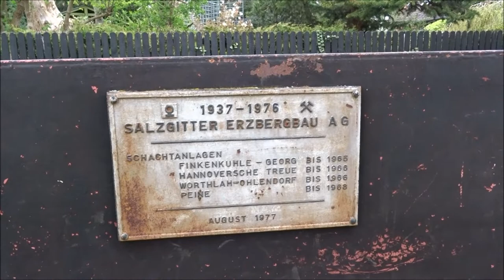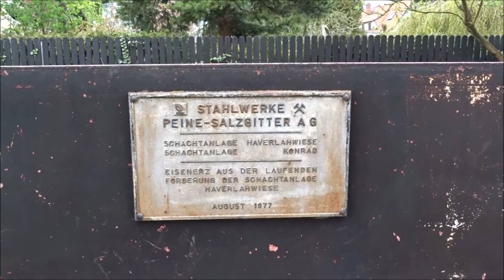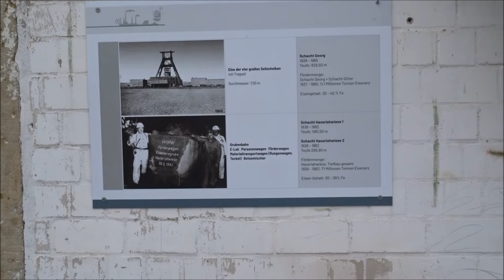Salzgitter Salzgittersee Radtour